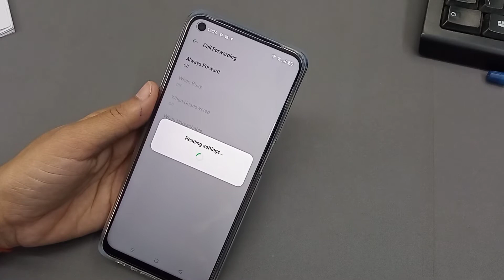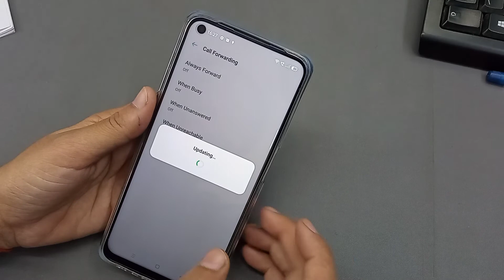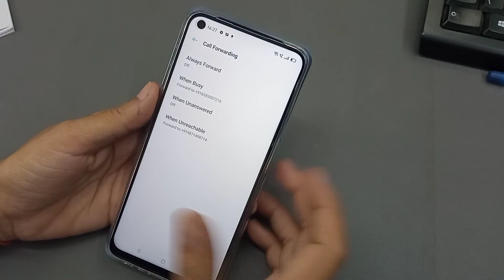How To Forward Call In OPPO A52 | Call Divert Kaise Kare | Call Forward Setting OPPO A52 Mobile